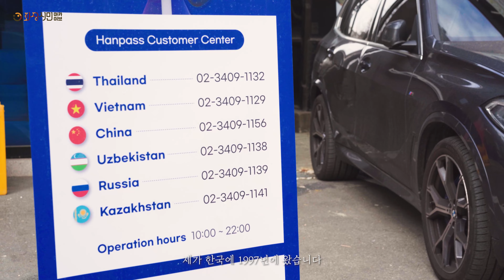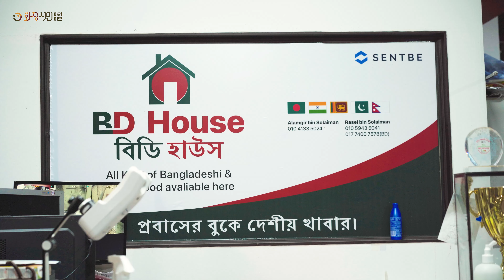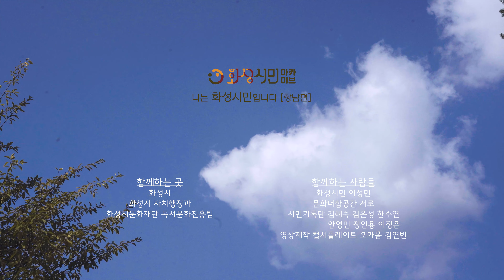[화성시민아카이브] 나는 '화성시민'입니다 (ep.09:향남편)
화성시민 아카이브는 말하지 않고 기억하지 않으면 사라져갈
시민의 이야기를 기록하고 있습니다.

곳곳에서 자신의 자리를 지키며 묵묵히 살아가고 계시는 시민 10분의 이야기를 유튜브 화성시문화재단도서관 공식 채널에서 만나보세요!